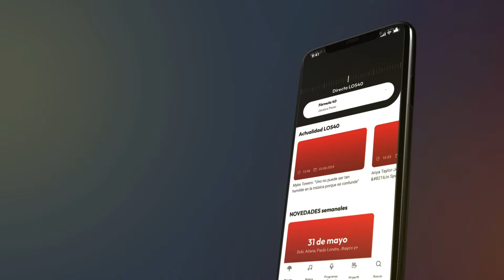Karina Bonilla explota y revela ella y otras usan TV como vítrina y cuáles plataformas ni loca iría